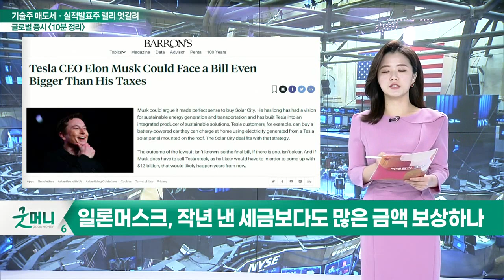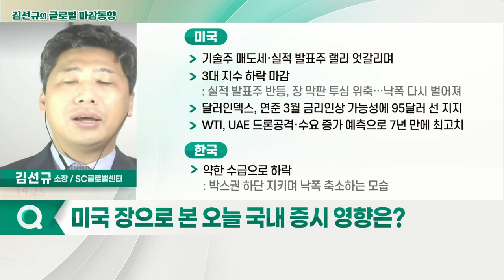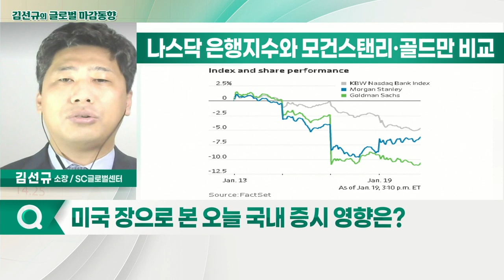기술주 매도세·실적 발표주 랠리 엇갈리며 3대 지수 하락 마감 / 달러인덱스, 연준 3월 금리 인상 가능성에 95달러 선 지지_글로벌 마감 증시 (20220120)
- P&G 호실적 발표… 유기농 제품 매출↑
- RBC "P&G, 인플레이션 상쇄할 수 있는 최고의 위치"
- 유나이티드헬스 호실적 발표… 주가도 ↑
- 유나이티드헬스, EPS 4.48달러·전체 매출 737억 달러
- BoA "버진갤럭틱, 목표주가 20달러 → 10달러 하향"
- 투기적 거래가 줄고 있는 것이 최근 증시의 특징
- 소파이, 은행업 취득 가능성 커져… 주가 급등
- 월가, 소파이 목표주가 28달러 → 30달러까지 상향
- 일론머스크, 작년 낸 세금보다도 많은 금액 보상하나
- 테슬라 주주들, 일론머스크에게 15조 원 보상 요구

- 기술주 매도세·실적 발표주 랠리 엇갈리며 3대 지수 하락 마감
- 달러인덱스, 연준 3월 금리 인상 가능성에 95달러 선 지지
- WTI, UAE 드론공격·수요 증가 예측으로 7년 만에 최고치
- MS, 블리자드 인수 결정에 美 정치권 반독점법 심사 강화
- 금융주, 역대 최대 실적… 주가 반등하고 상승
- 실적 발표 시즌, 낙폭 줄이면서 서서히 하락하는 혼조세 전망

- 약한 수급으로 하락
- 금리 인상 가능성으로 금융·보험·증권주, 움직임 더 활발해질 것으로 예상
- 저가 매수세로 강한 수급… 제약·바이오 기술적 반등 노릴 수 있어